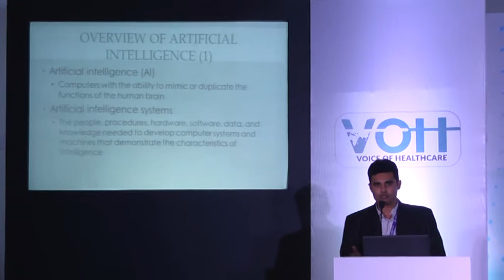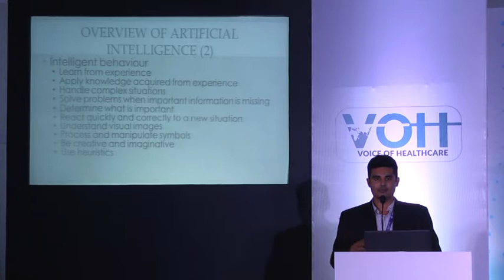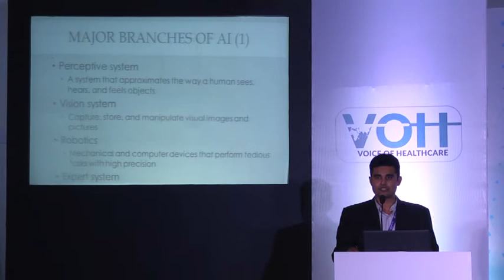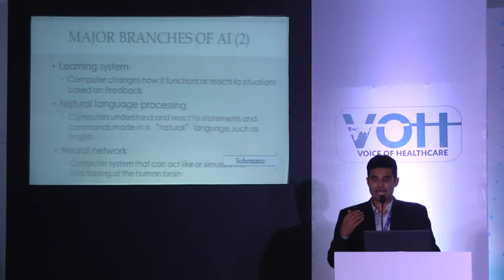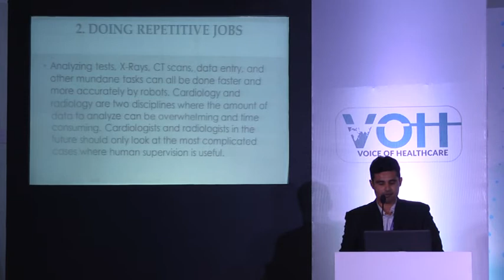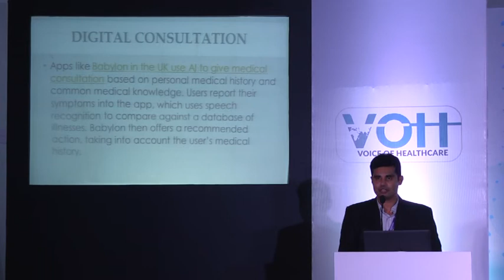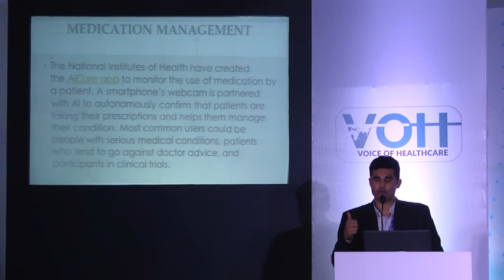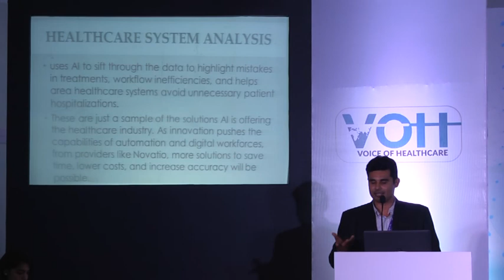Artificial Intelligence & Machine Learning in Healthcare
Dr. Saarthak Bakshi, CEO, International Fertility Centre, President VOH, Healthcare IT-Innovations Technologies & IVF Vertical